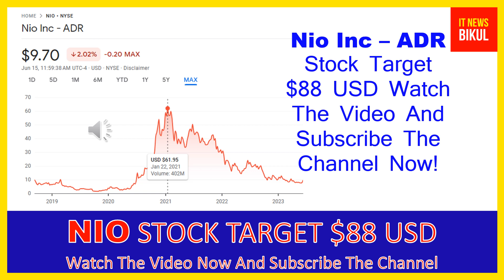NIO Stock - Nio Inc - ADR Stock Prediction | NIO Stock Latest News Today | NIO Stock Price Target